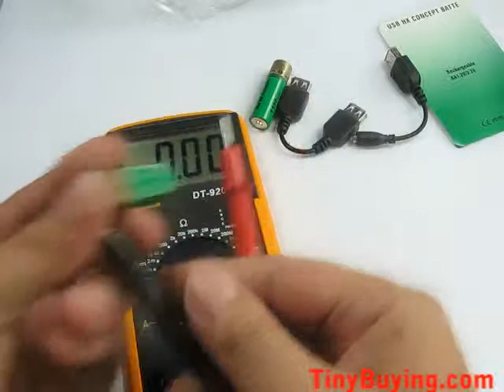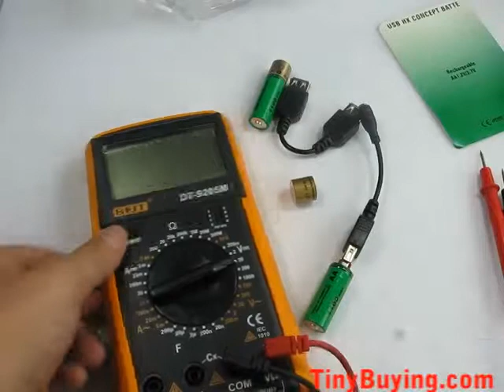USB rechargeable batteries 【】